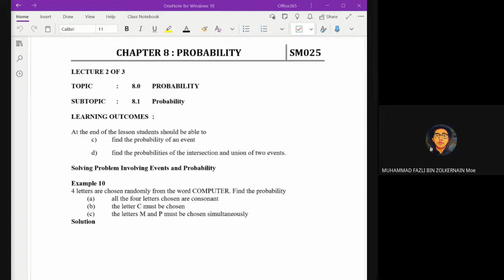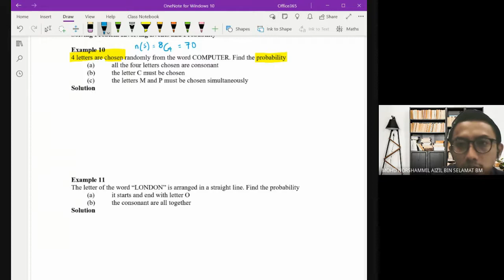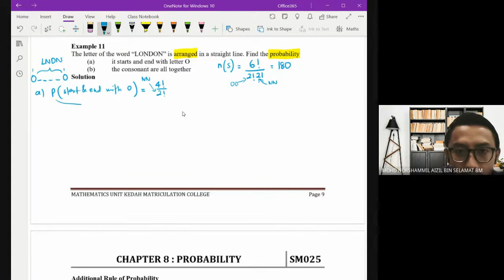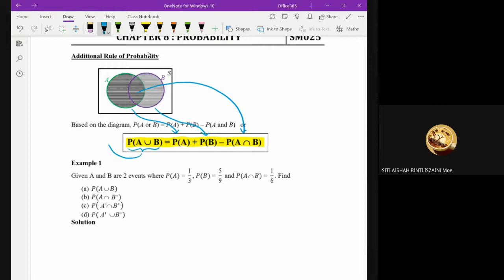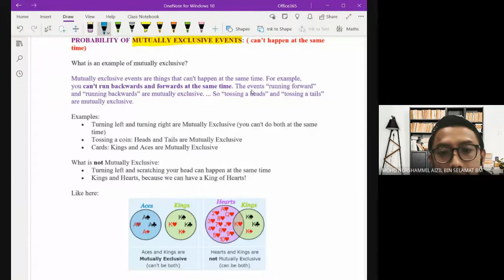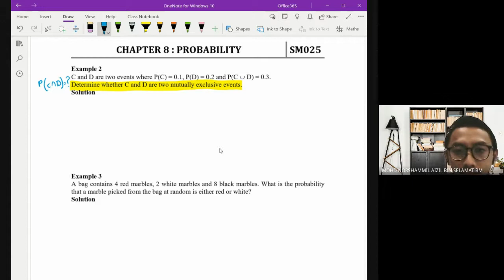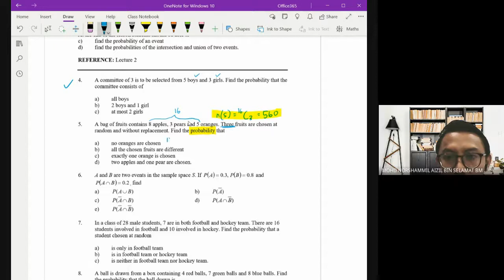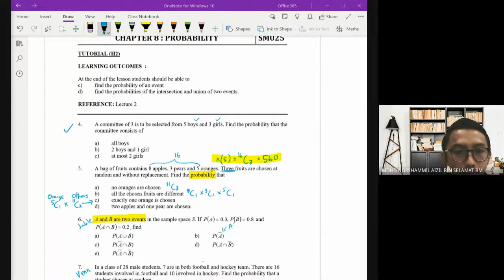SM025 C8 Lect2